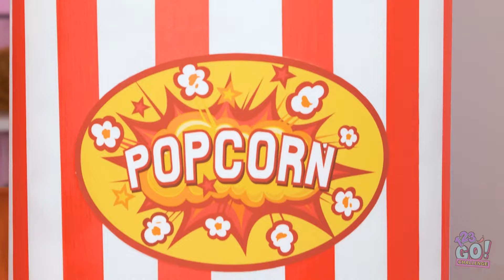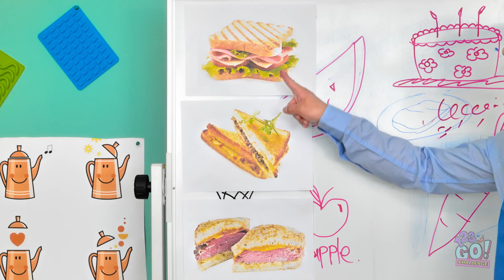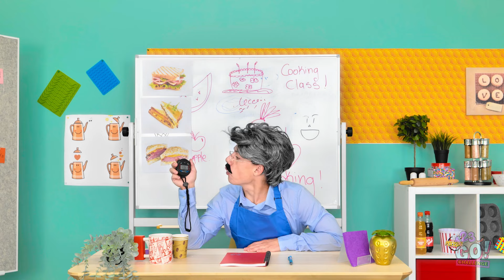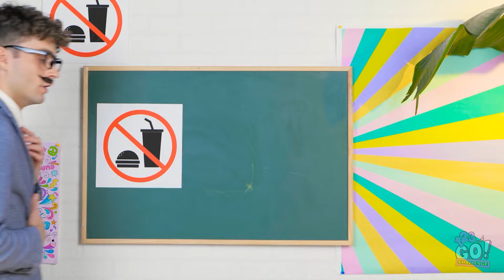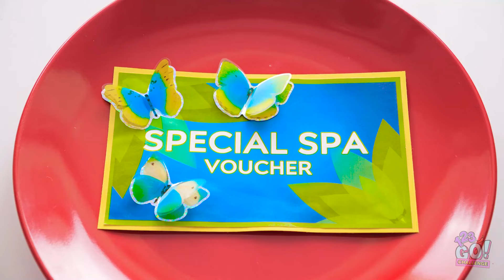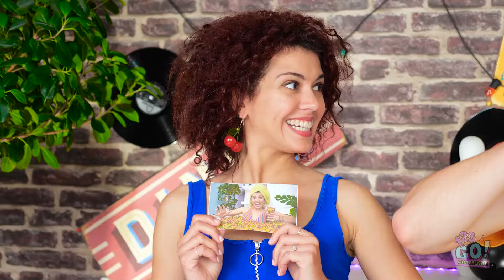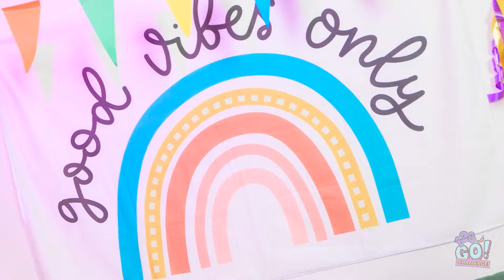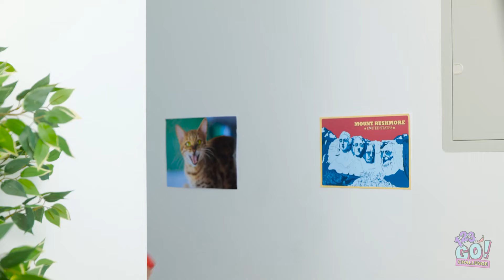GIANT VS TINY FOOD CHALLENGE 🍰 Fun Kitchen with Gadgets & 100 FOOD LAYERS by 123GO!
Prepare for a culinary extravaganza with our 'Giant vs Tiny Food Challenge' by 123GO! CHALLENGE! 🍫 Watch as we dive into the world of oversized and miniature treats, experimenting with fun kitchen gadgets and stacking up 100 layers of food for the ultimate taste test.

Which size will win your appetite's approval? Share your favorite moments in the comments below! 🍽️🎉✨